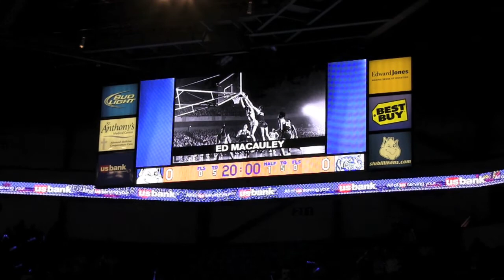SLU vs Tenn State Game Highlights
Highlights from Friday night's game vs Tennessee State at Chaifetz Arena. The next game is November 20th, at 11am against the University of Washington Huskies! Our town, Your team!